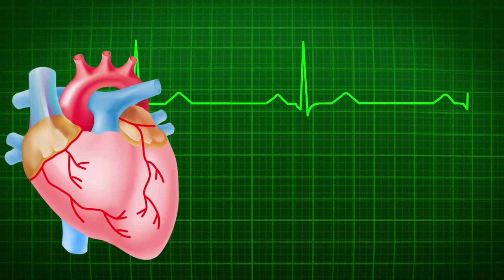Intense Heartbeat Sound Effect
Welcome to My Channel where you'll track down the Most Important Source of changed Sound Effects that you basically can use for your recordings. be glad to utilize each of the sounds you see during this video about "Intense Heartbeat Sound Effect".